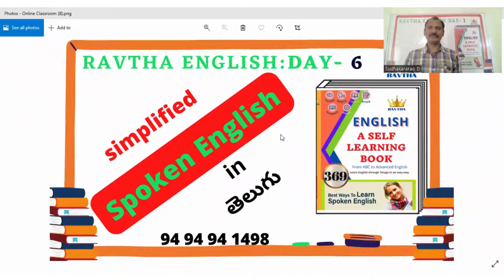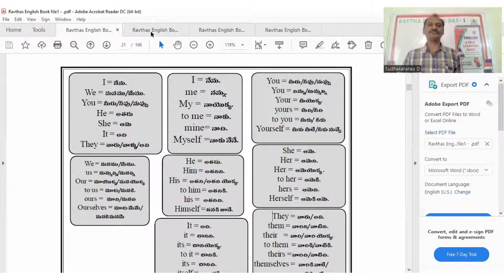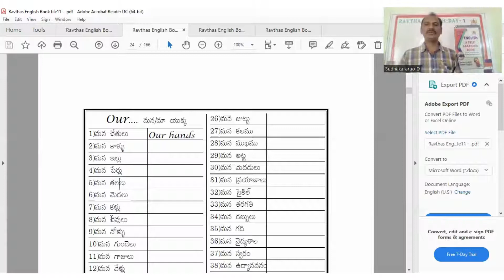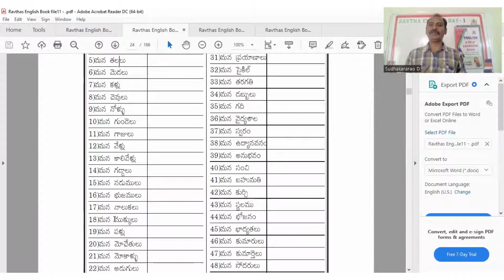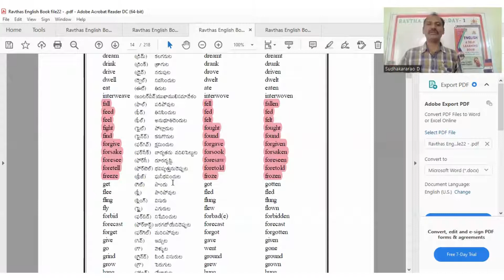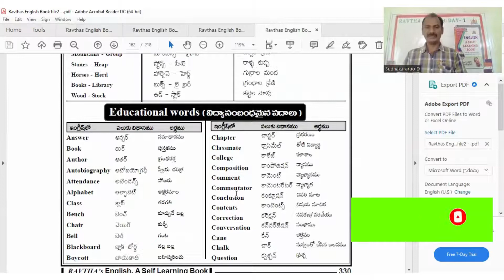Ravtha Spoken English Day-6(Spoken English in Telugu)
Ravtha ENGLISH is a channel that is meant for beginner English learners who are from Telugu medium background. This channel will make you a good English speaker through the right guidance. This channel includes subjects like
-Spoken English